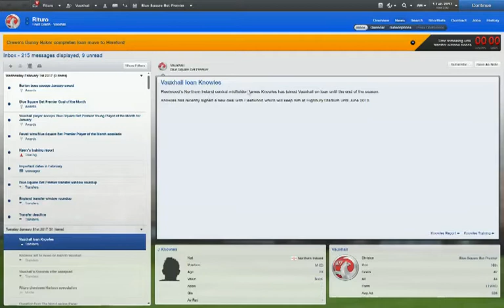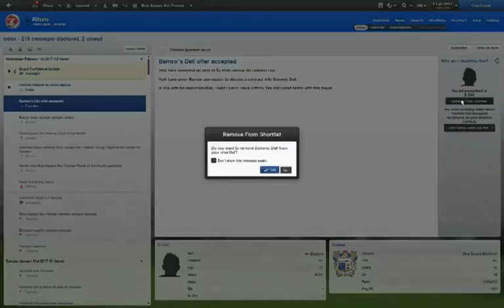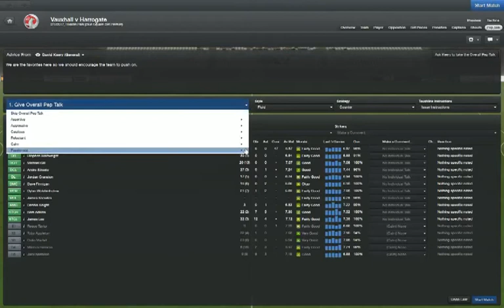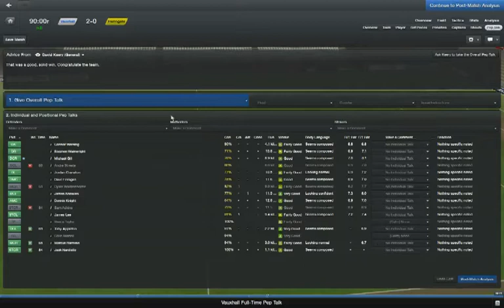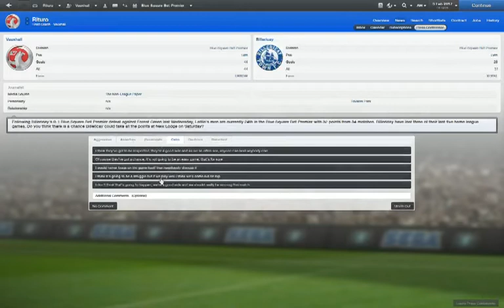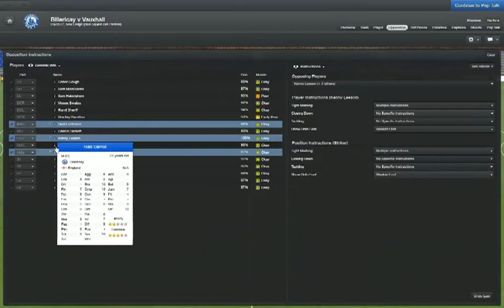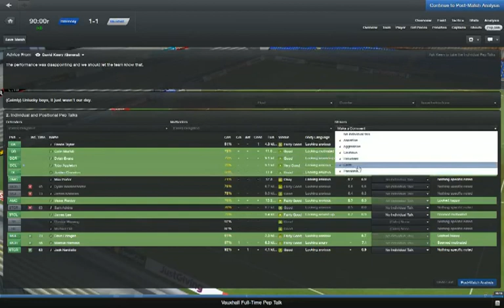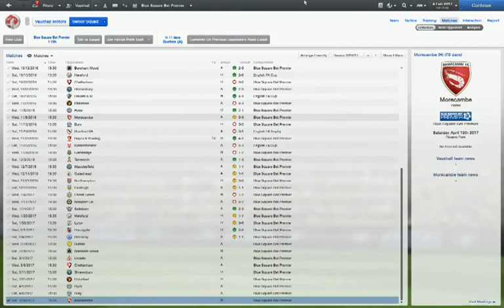[FM13] The Motormen - Episode #5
Transfer deadline day has come and gone, bringing with it a new loan player. On the pitch, the lads take on Luton, Harrogate and Billericay.